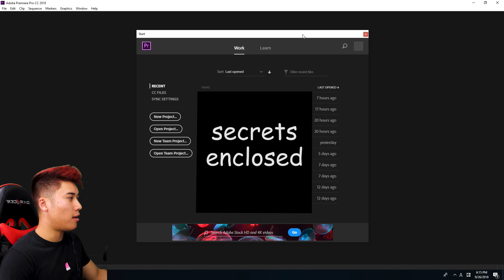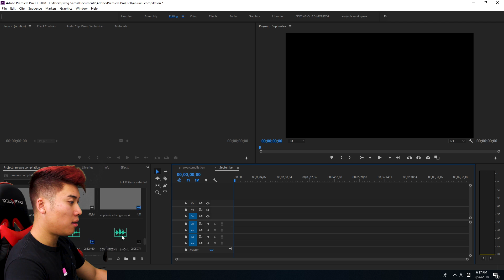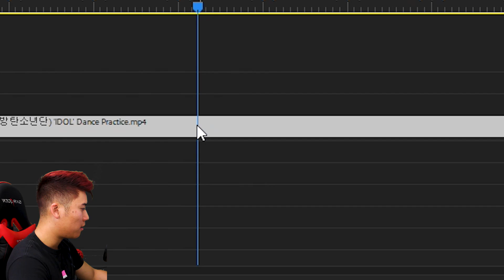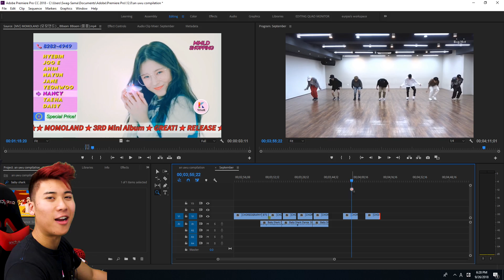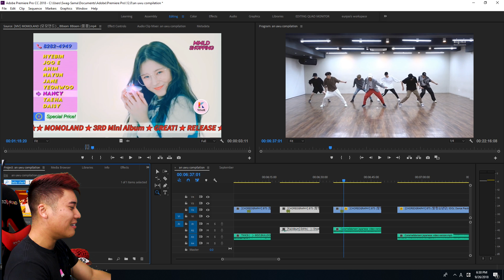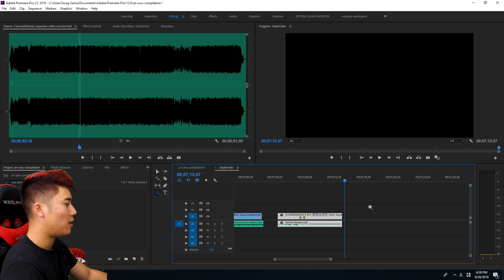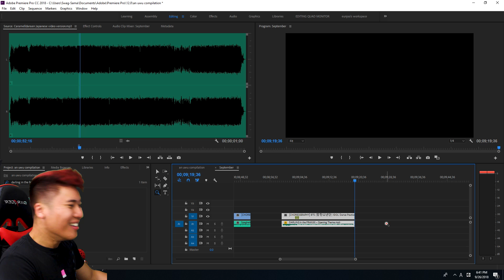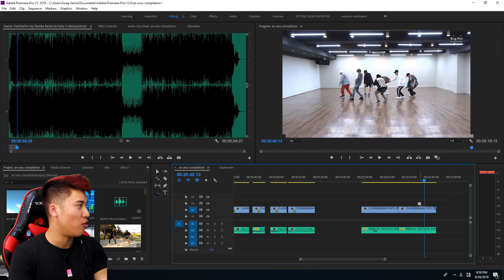putting other songs over BTS's idol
not another one

LOL

Wotakoi Intro
Darling In The Franxx Intro
Invader Invader - KYARY PAMYU PAMYU
Cotton Eye Joe - Rednex
Dragostea Din Tei - OZONE
HEJ MONIKA REMIX - Pewdiepie/Party In Backyard
FANTASTIC BABY - BIGBANG
Feeling Good - DAY6